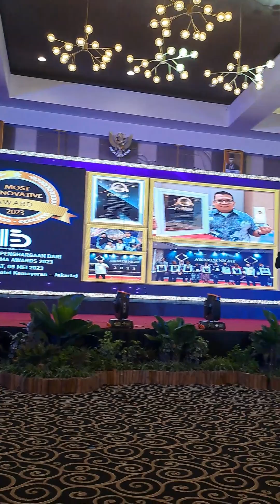motivasi dari Top.Leader Karawang....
motivasi special dari topleader karawang H. Enang Rahman